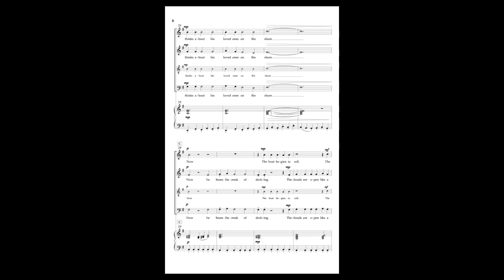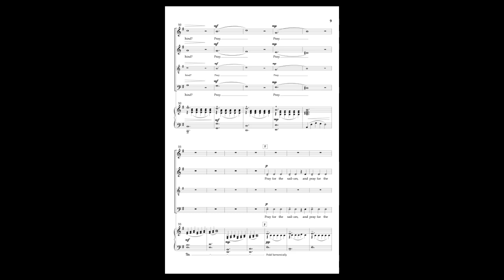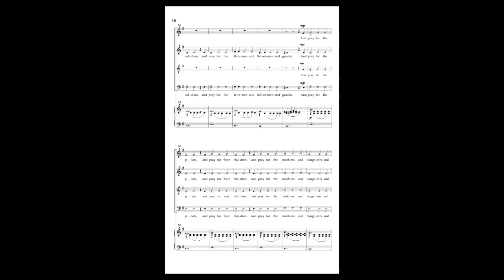HMC2671 - The Storm - SAB (opt. Tenor)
In this new voicing of “The Storm”, your choir can be successful regardless of how many singers are on a part. Sopranos and tenors sing in octaves 100% of the time, as do altos and basses, with the ranges catered to developing tenors and basses. The result is an intense and compelling two-part piece, that still has all the drama and emotion of the original voicing.